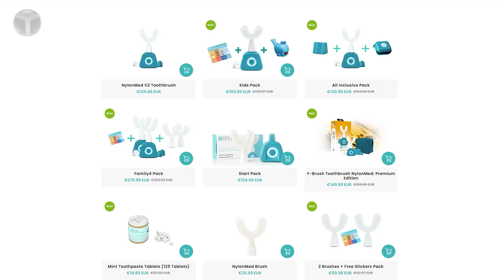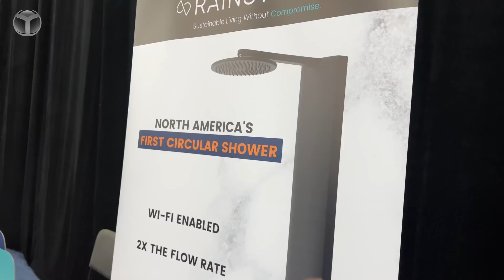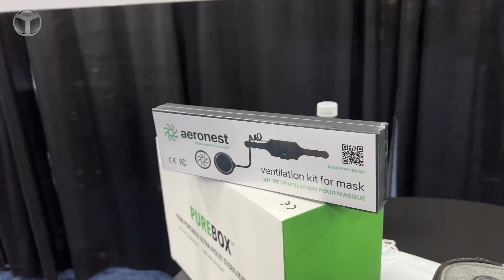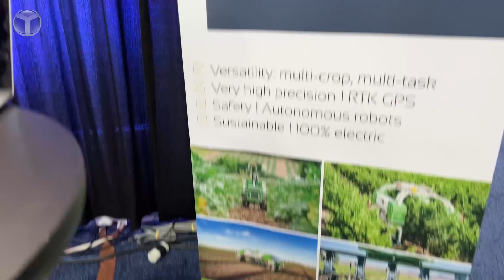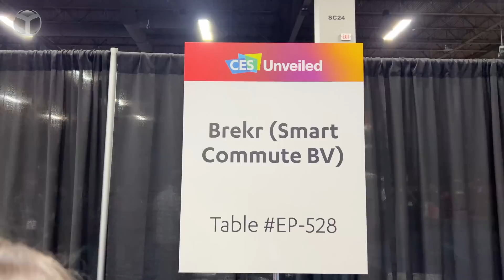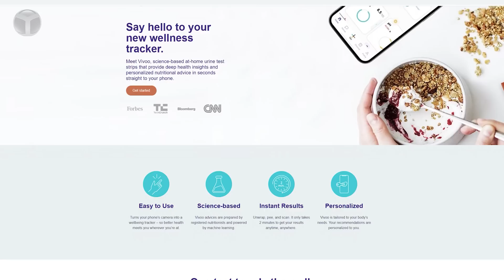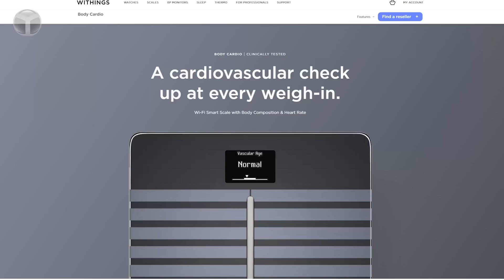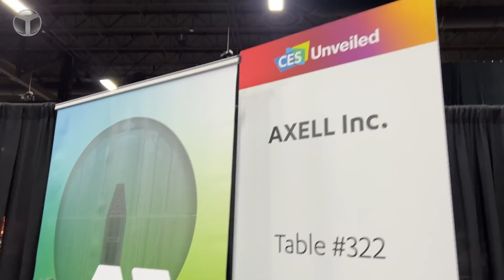Cennete düştük! CES 2022’nin dahi çocukları ne yapmış?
Pandemi sürecinin ardından CES etkinliği, bu yıl nihayet yüz yüze gerçekleşti. Sizler için CES 2022 etkinliğinde öne çıkan teknolojileri inceledik.

CES 2022 etkinliğinde hangi teknolojiler var?

10 saniyede dişlerinizi fırçalamanızı sağlayan ürün, farklı tasarımıyla dikkat çekiyor. Hem üst hem alt dişler için ayrı fırçalara sahip olan cihaz, oldukça iddialı.

Dünyanın ilk tam elektrikli kar motoru de CES 2022 etkinliğinde dikkat çeken ürünler arasındaydı. MoonBikes adlı şirket, uzun süre görev yapabilen ve 40 km/s hıza çıkabilen kar motorunu standında sergiledi.

MyEli adı verilen teknoloji, akıllı mücevher olarak tanımlanabilir. 1 yıllık pil süresi sunan akıllı mücevher, tehlike anında butona basıldığında ilgili birimlere konum ve kişisel bilgilerinizi iletmenizi sağlıyor. Cihazda akıllı telefonlarla da yönetme imkanı bulunuyor.

Endüstri 4.0 sektöründe robot kollar oldukça büyük önem taşıyor. Her ne kadar kuka gibi büyük boyutlara sahip olmasa da Niryo markasının geliştirdiği kollar, insan hareketlerini taklit ederek işlemleri gerçekleştirme imkanı sunuyor.